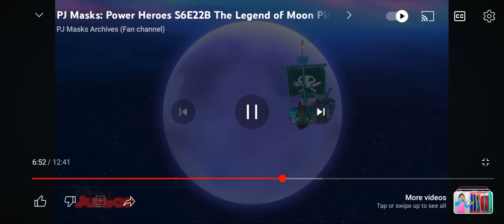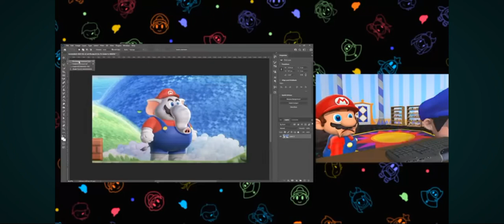That family it is GOD